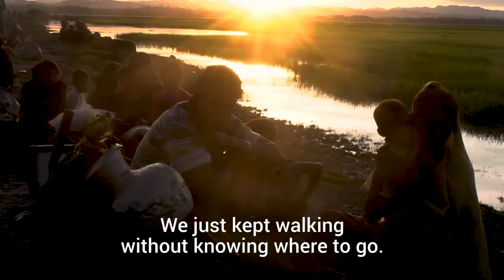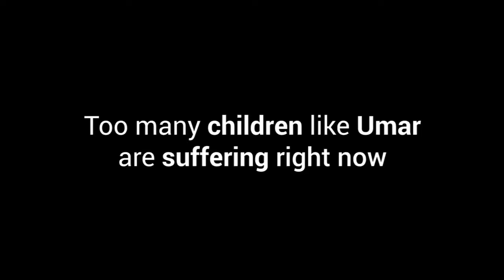Umar A Rohingya refugee at just 15 days old UNICEF